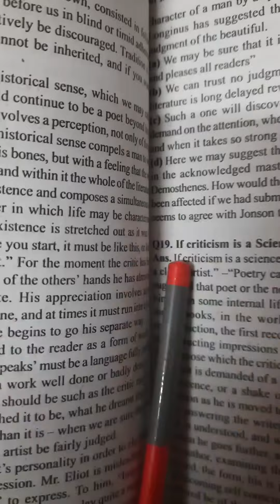Momo&Maggie in a lazy evening.What you do in a lazy day?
When no one plays in a lazy evening... What you do in a lazy day?